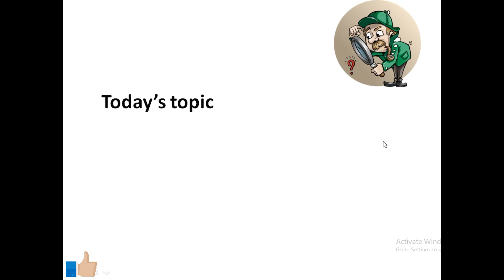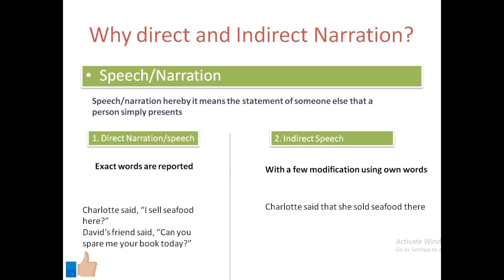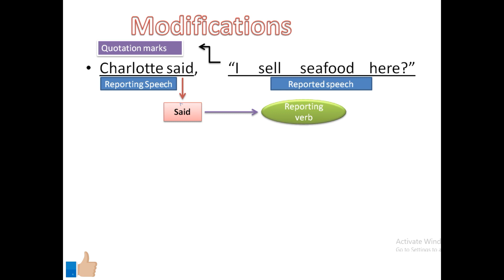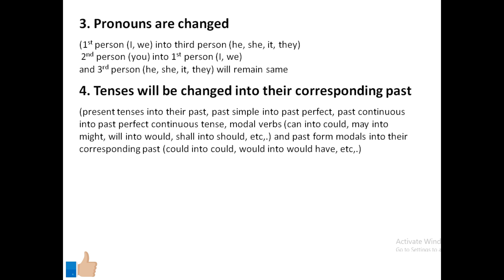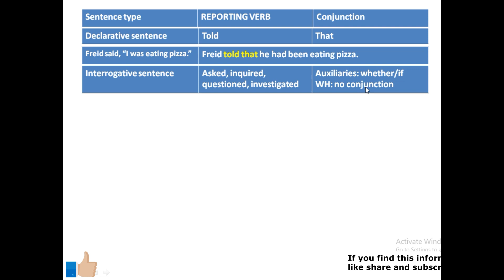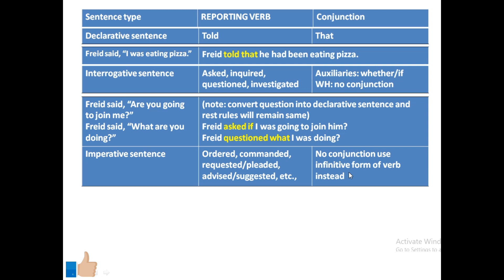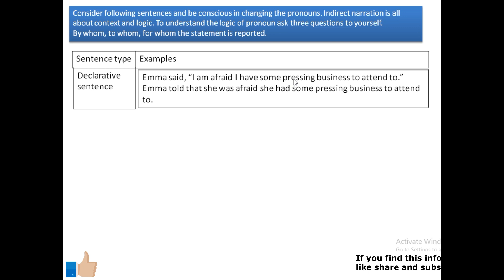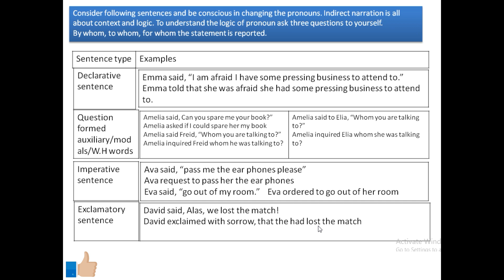how to change direct speech into indirect speech | in interrogative | in exclamatory | in imperative